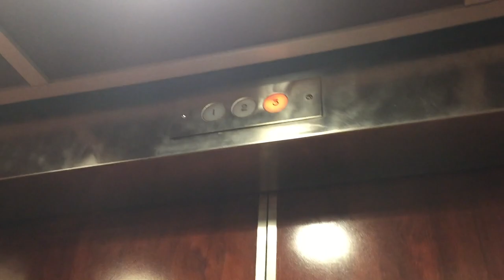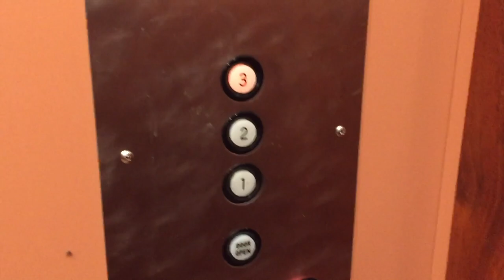1990 O&W Hydraulic Front Elevator @ Country Inn & Suites Santa Ana/Tustin, CA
Rather basic but nice one. Installed in 1990.